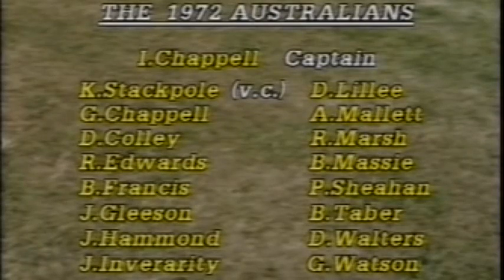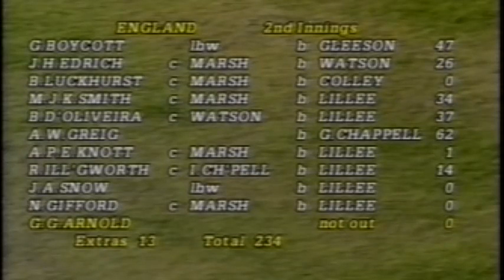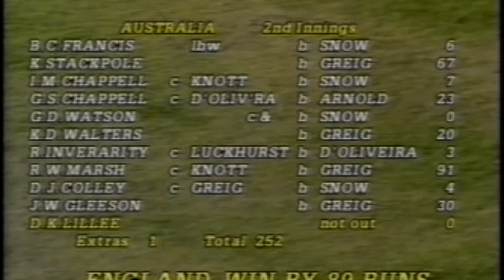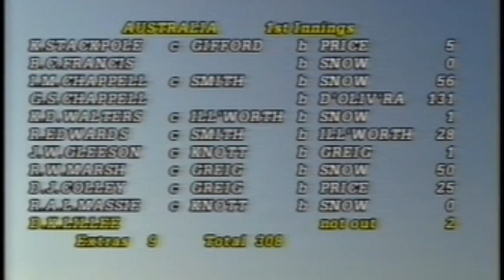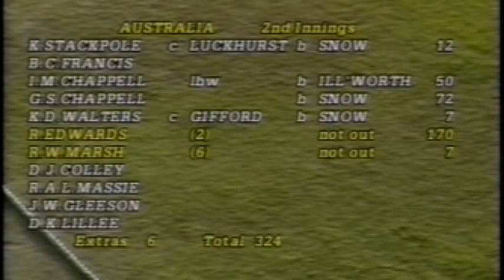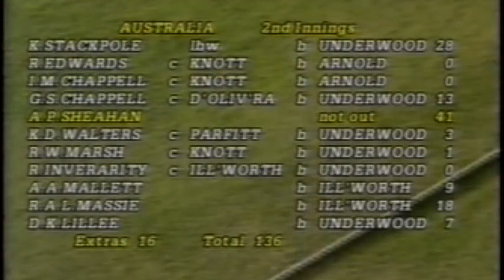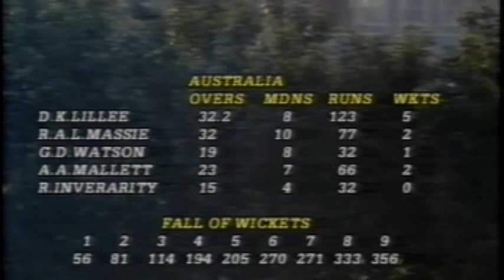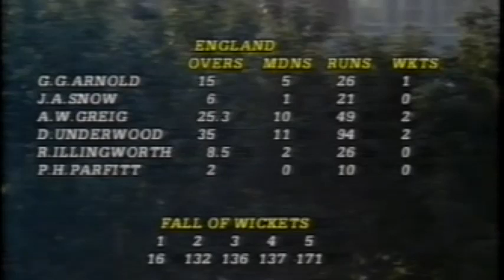Classic Ashes 1972